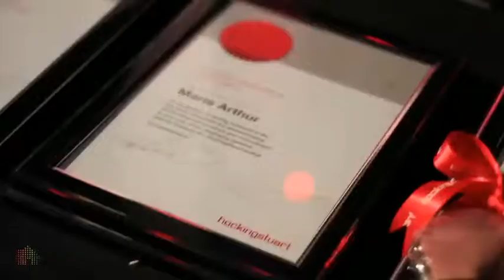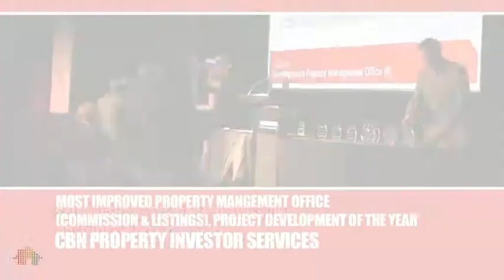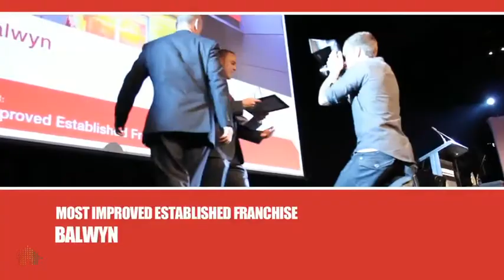Hocking Stuart Awards Night 2011